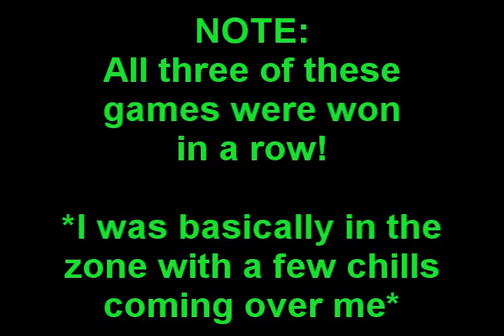Mineplex - Level 100 Bomber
Am I the second ever to reach this achievement? I think so! I was going to add a custom thumbnail to this video, but honestly, I like it the way it is! Anyone agree?

NOTE: I stopped playing Brawler Kit (the kit I always played a long time ago) and started playing Bomber about a day of two before Kit Leveling came out! And this was perfect timing because I was just getting into using Bomber and getting better at it and all, so I was ranking up rather fast in the Kit Leveling since I was getting used to a new kit and all.

Why are you still stalking my description?!